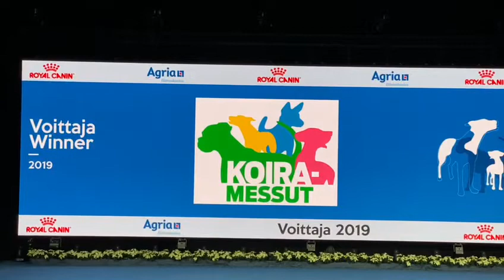Hunni HTM VOI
Messari 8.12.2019 maajoukkuekarsinnat 180,67p SERT ja 1./9